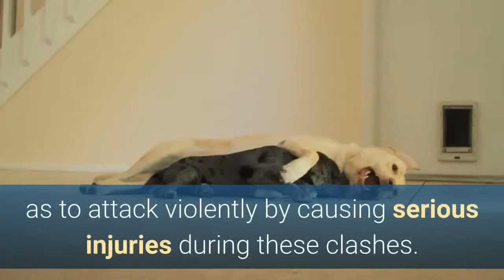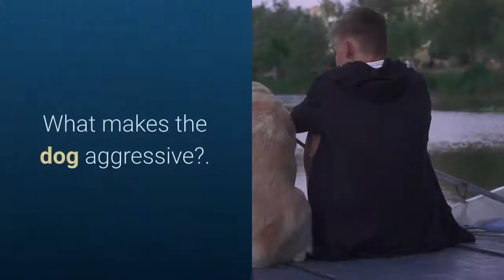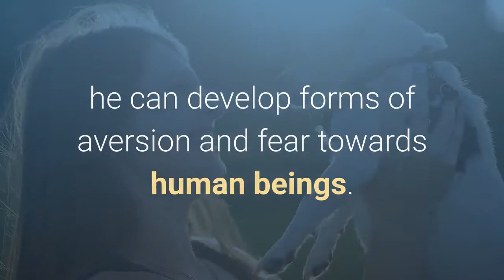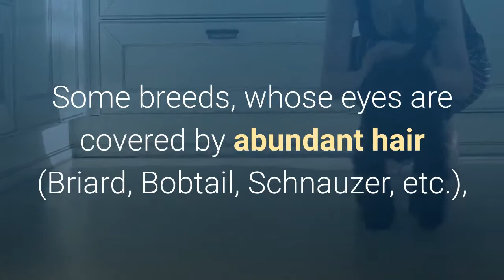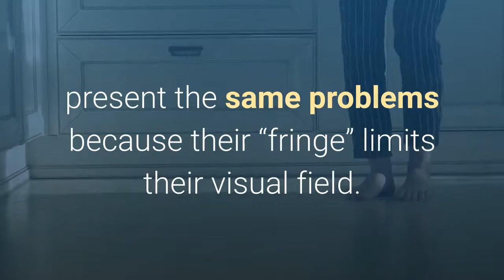Dog behavior disorders - Aggressive dog: Aggressive dog: The causes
Before talking about the causes of an aggressive dog, it is important to know that, the dog is instinctively aggressive, but his aggressiveness is not an end in itself. It is used to hunt other animals (for food) and to defend the territory and the pack. It is precisely for his ability to defend his property and his master that the faithful companion of humans has been domesticated.

In general, they adopt attitudes and postures with the objective of warning the opponent of their intentions in order to avoid physical confrontation and all consequences that would ensue. They sometimes go so far as to attack violently by causing serious injuries during these clashes.

It is important to remember that when the dog shows aggressive behavior, he always follows the same sequence. If the animal has grunted, check that the following sequence has been respected: first the grunt, then the bite and finally the return to calm. When this order is not present or missing, the diagnosis is more serious and, the dog is more dangerous.

What makes the dog aggressive?
The dog is aggressive in specific circumstances. For example, with strangers (while behaving amicably with his master) or when people are outside the closed area (he becomes familiar with them when they enter in the House).

There are different factors that influence a dog’s aggressiveness: the degree of socialization, gender, genetic makeup and the presence of diseases.

Aggressive behavior is towards:

To other dogs or animals; this is particularly the case of struggles between males or females and violent reactions to the intrusion on its territory.
To the man, when the ratio dominance & submission is not clearly defined.
The degree of socialization
The experiences acquired by the dog during the early stages of his life can influence his behavior. If from his youngest age, between the third and the twelfth week, he has lived isolated and without contact with man, he can develop forms of aversion and fear towards human beings. If, on the other hand, he has been deprived of the company of his fellows, he may become more aggressive towards his fellows.

In these situations, it is important to establish a correct hierarchy between the master and the dog. This is why it is useful to train him to obedience in order to succeed in controlling violent manifestations.

The causes
Sex-related causes for an aggressive dog:
The male fights for dominance, territory, and mating, while the female is more combative when she has puppies. Male aggression is due to testosterone, a hormone produced in the testes. This is why castration can calm an aggressive animal, although it is not enough on its own. It must be

associated with appropriate behavioral therapy.

If you have a male, you have to be careful if you want to adopt another, because problems may arise when both animals reach sexual maturity.

Race-related causes for an aggressive dog:
Some breeds, selected to attack and fight, have a greater tendency to aggression; others are quieter. When buying an animal, do not be influenced by fashion but pay attention to his character, examine his family line and evaluate the skills of the breed to which he belongs.

Human is responsible for increasing the number of aggressive dogs because through a selection to further the external appearance of that character, he created animals increasingly inclined to bite and dominate.

Causes related to diseases
A dog can become aggressive as a result of diseases that can affect different devices in the body. Neoplasms, traumatic brain injuries, and acute or chronic inflammatory processes. (osteoarthritis, inflammation of the muscles, otitis externa, perianal fistulas, etc.) are among the most common pathologies.

Visual deficits can also be the cause of aggressive behavior because if the dog does not see well, he can confuse friendly gestures and threatening gestures, and attack. Some breeds, whose eyes are covered by abundant hair (Briard, Bobtail, Schnauzer, etc.), present the same problems because their visual field is limited by their “fringe”